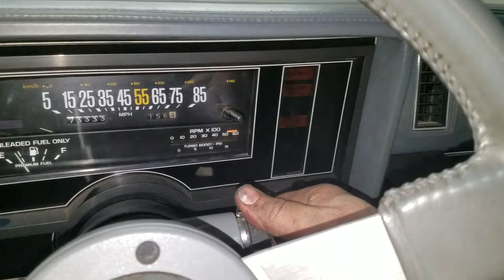The 1st real startup on Terry's G's fresh build.